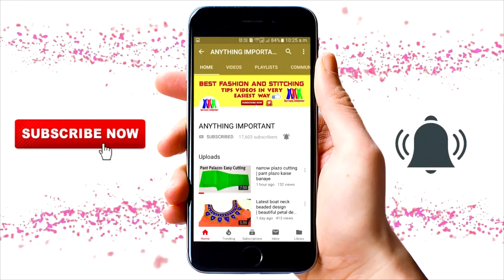beautiful back neck design of blouse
hi guys,
        I am Payal Verma in this video
i will show you new beautiful back neck design of blouse you can make it easily i hope you like it